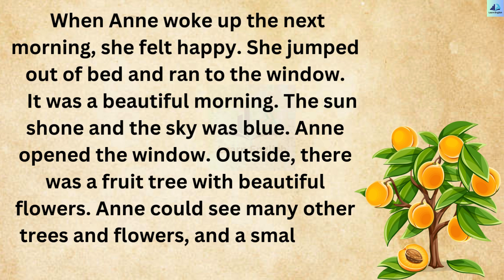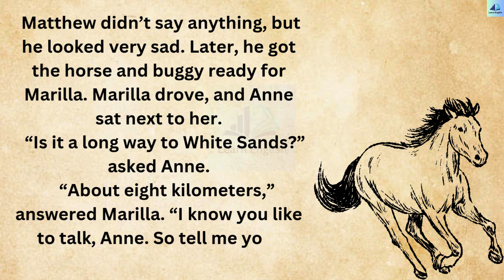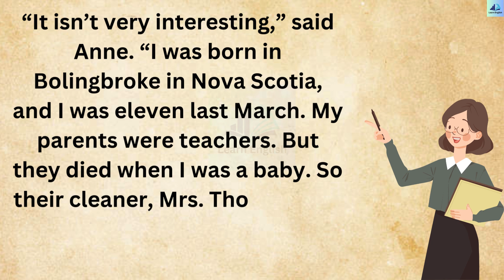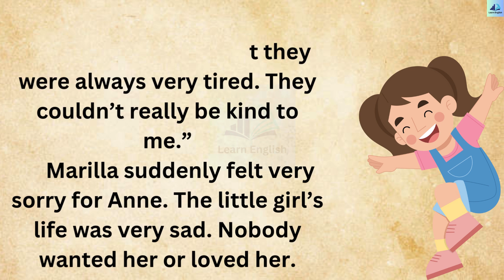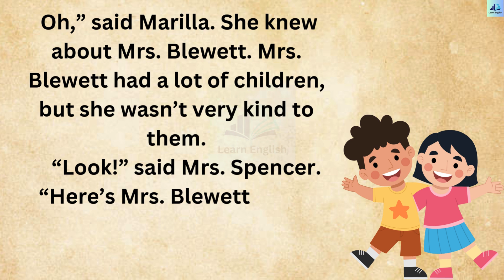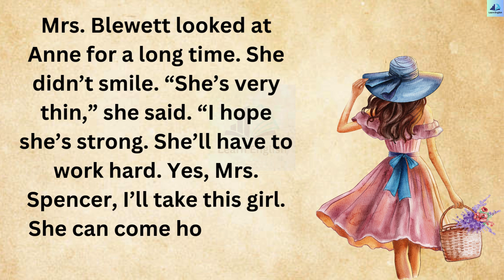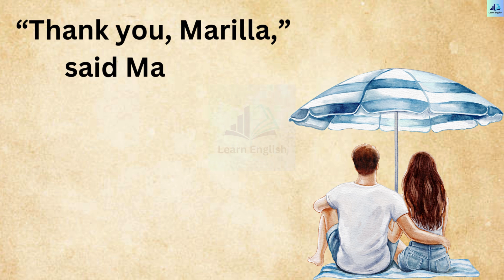Learn English Through Story | Level 2 | Graded Reader Level 2 | A Sad Short Story.